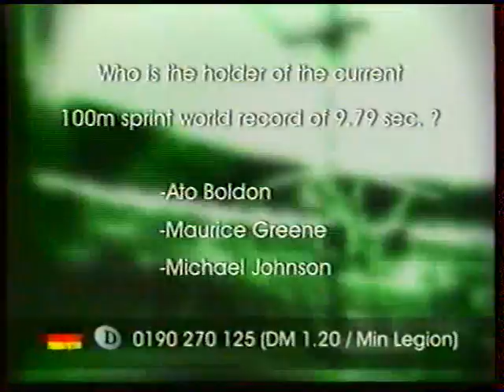ATP Umag 99 Norman vs Tarango Final